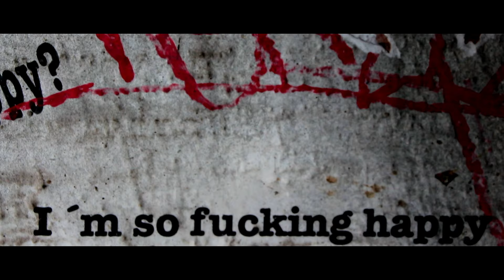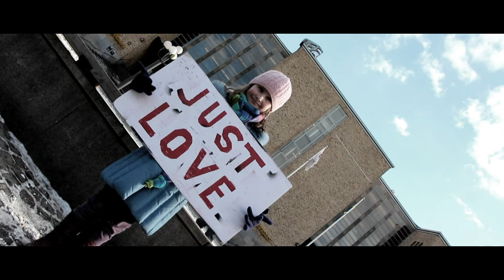Nova Delai - Just Love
Music video by Nova Delai performing Just Love. (C) 2013 Fantabolous / Sony Music Entertainment Sweden AB